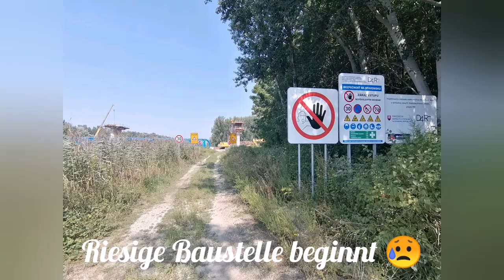Donau-Auen Hainburg - Čunovo - Rad-Fähre & retour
Mehr Bilder und Infos und die Tour zum runterladen gibt es

Zur Abwechslung wieder einmal ein Tour durch die Donau-Auen. Diesmal von Hainburg in Richtung Slowakei gestartet. Dank Hundsberg sind auch einige hm dabei. Erstmals den Hundsberg auf der anderen Seite runtergerfahren, ein schöner Trail und teilweise steil, aber sehr gut fahrbar.
Danach durch die Donau-Auen, über Bratislava zum Kunstmuseum Danubiana. Dort mit der Fähre (€ 4,--) auf die andere Seite und retour.
Auf der anderen Seite bin ich leider in eine riesige Baustelle gekommen ... auf gut Glück durch die Baustelle und dann (wie schon fast immer in letzter Zeit ;-)...) an einem Weg-Ende angekommen, wo nichts weiterging ...
Bratislava - Sightseeing habe ich ausgelassen, dort war ja erst am 10. August
Wenn man aber zum ersten Mal hier ist, sollte man auf jeden Fall rauf auf die Burg und sich dann die Altstadt ansehen.
Eine sehr schöne Strecke, kann ich nur empfehlen, aber bei spätestens der Baustelle auf jeden Fall zum offiziellen Radweg wechseln und die von mir gefahrene Strecke in diesem Teil ignorieren.